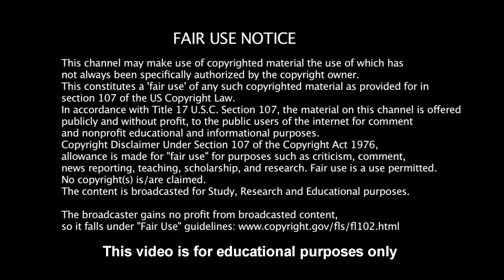Confident - Demi Lovato cover by Vasilisa Chirkina (8) SIMA Rock Camp 2017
Label: MMI Studios
Format: MP3
Country: Spain
Demo release: 2017 (August)
Genre: Power Pop
Style: Pop

"Confident"

Credits:

Vocals - Vasilisa Chirkina
Track by: generic, combined

Here's little Vasilisa, one of our youngest participants this year. Let us know what you think.

This recording has been made as part of the "SIMA Rock Camp 2017" annual mini artist development project.

Find out more about our other young artist projects, as well as listen to regular song uploads